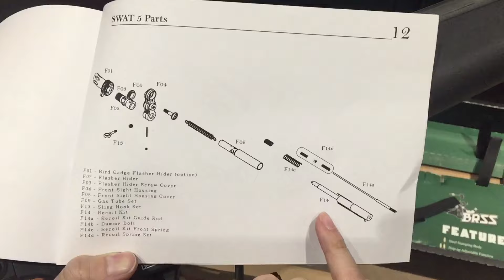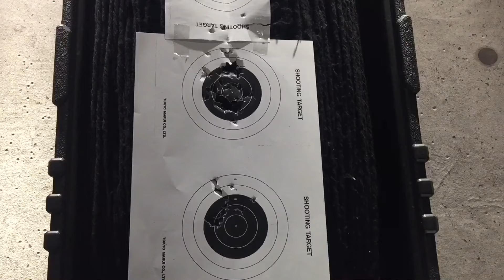CRW介紹BOLT Mp5 SWAT EBB 鋼身電blow back